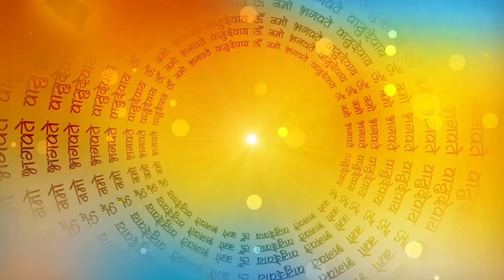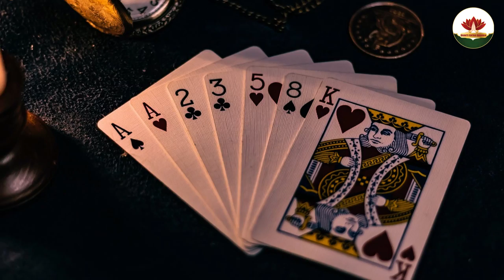नास्तिक बना आस्तिक // Nastik Banaa Aastik // Hindi Kahani // Hindi Kahaniyan // Moral Kahani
# SPIRUTUAL ACTIVITY
BHAKTI KATHA KAHANIA
aastha
sanskar
पौराणिक कथाएं
सत्यभामा ने किया श्री कृष्ण का दान
ganesh stuti
jivitputrika vrat ki kahani
Ekadashi kathae
ramcharitra manas
chaupaiyan
vrat tyoharo ki kathae and kahania
hindi
hindu festivals
hindu puran
radheshyam ramayan
durga sapatsati katha
maa durga
maa kali mantra
krishna
bhagwan vishnu kath
bhakti

✍️ Tags ✍️

Story Subject : नास्तिक सेठ बना आस्तिक -Nastik Baba Aastik

✍️ Results for  ✍️

⭐ नास्तिक सेठ बना आस्तिक हिंदी रोचक कहानी
⭐ सेठ की कहानी
⭐ हिंदी कहानी मजेदार
⭐ Hindi Kahani Nastik Bana Aastik